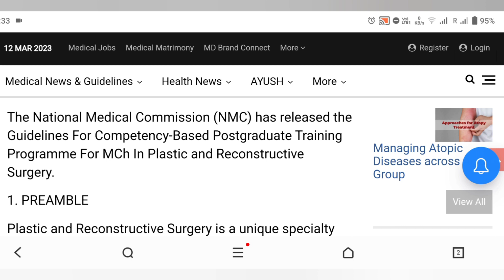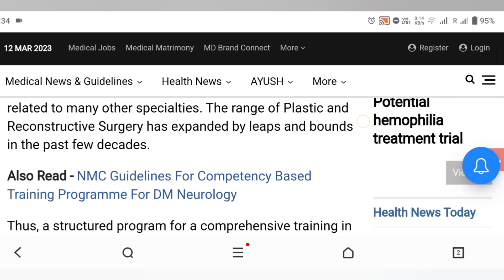NEET 2023 NEWS / NMC NEW GUIDELINES REGARDING NEET /